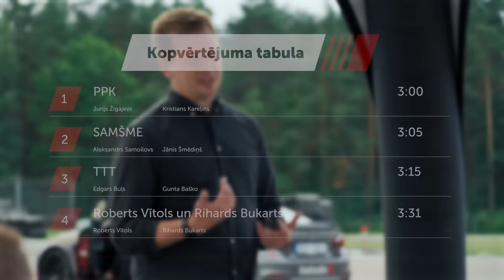BETSAFE EXPERIENCE EP2 | AKLS PIE BMW M4 STŪRES?!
Esiet sveicināti "Betsafe Experience" šovā, kurā mūsu dalībnieki Roberts Vītols, Rihards Bukarts, Edgars Buļs, Gunta Baško, Jurijs Žigajevs, Kristiāns Kareļins, Aleksandrs Samoilovs un Jānis Šmēdiņš cīnisies par labāko Betsafe pāri!

Dažādi uzdevumi, sarunas, drāma un daudz kas cits jūs sagaida piecās lieliskās epizodēs!

Mēs esam eksperti prognožu izteikšanā, kas visu laiku atrodas sporta notikumu epicentrā. Seko mums, lai uzzinātu jaunumus par aktualitātēm sportā!